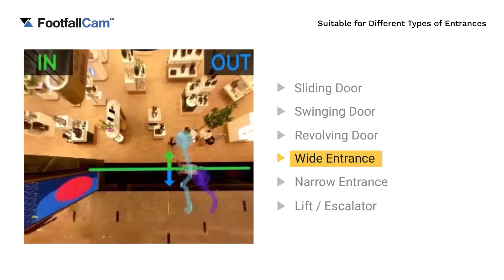Suitable for Different Types of Entrances - FootfallCam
FootfallCam uses advanced people counting technology that is proven to be accurate in any condition. Multiple units of people counter will be able to combine their data and cover multiple entrances in a single store.

Footfallcam is a 3D people counter that uses stereo vision to accurately count the traffic of visitors. Multiple 3D People Counter may be installed at a store to cover the entire entrance and it can be set to correlate data with another counter. Footfallcam 3D People Counter uses stereo vision to mimic the concept of human eye imaging perception to accurately depict the direction of travel for visitors and for counting the number of visitors. The People Counter also include a variety of business reports that allows retailers and business chains to have a deeper insight on their business processes.

Chapters:
0:00 Sliding Door
0:12 Swinging Door
0:19 Revolving Door
0:23 Wide Entrance
0:28 Narrow Entrance
0:34 Lift/ Escalator